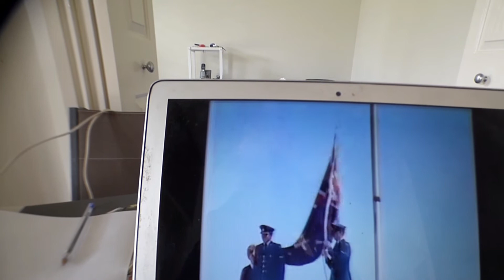Slim Dusty Advance Australia Fair 1984 AFL Grand Final